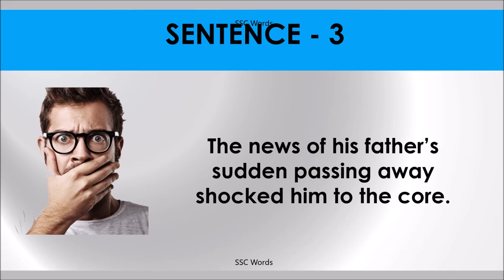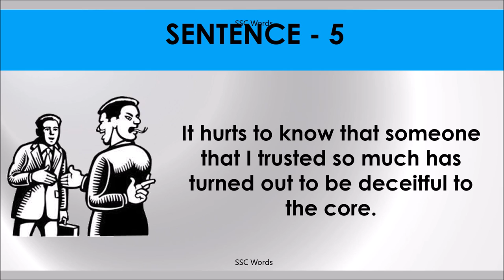TO THE CORE Idiom 1346 # Meaning and five sentences # SSC Words